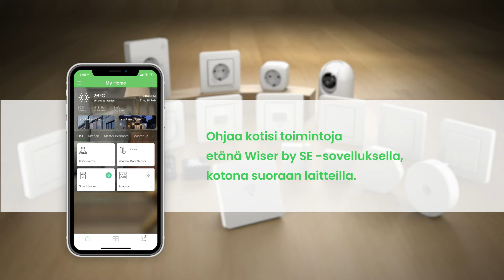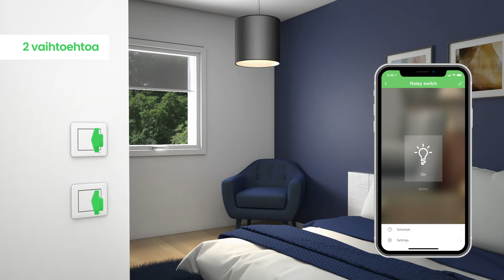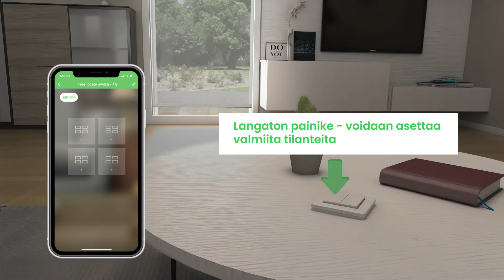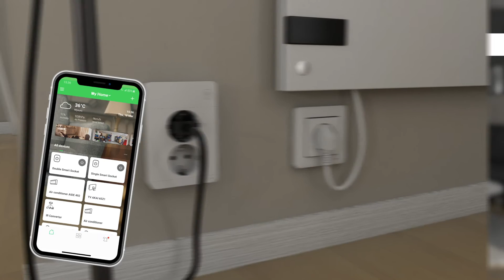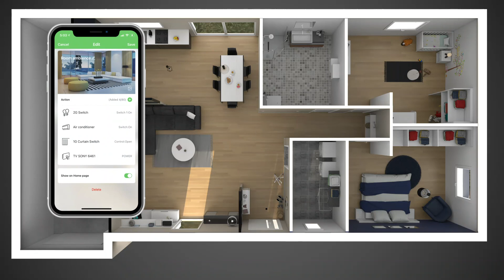Wiser älykotijärjestelmän tuotteet | Schneider Electric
Wiser on helppo älykoti kaikille. Älykkäät sähkökalusteet yhdistyvät langattomien sensoreiden ja älykkäiden laitteiden kanssa saumattomaksi kokonaisuudeksi, jolla voidaan luoda juuri omanlainen älykotiratkaisu. Katso videolta, millaisia Wiser-tuotteet ovat ja millaisia toimintoja niillä saadaan aikaan.